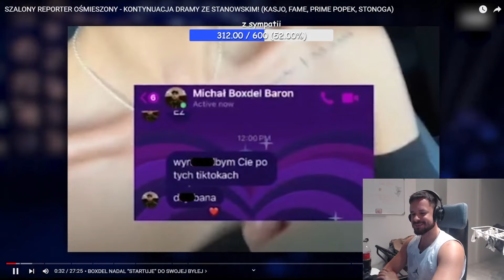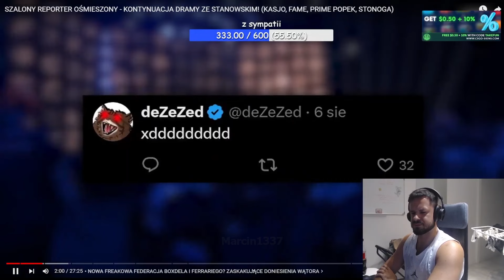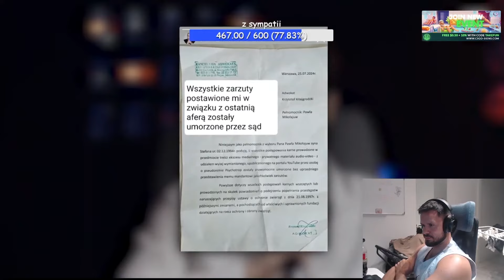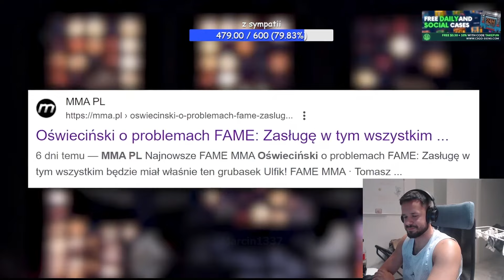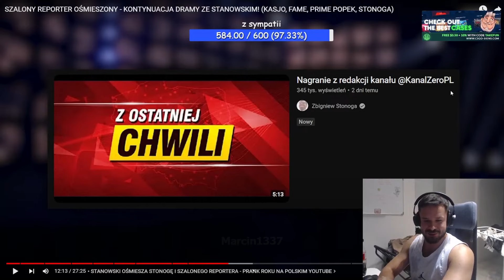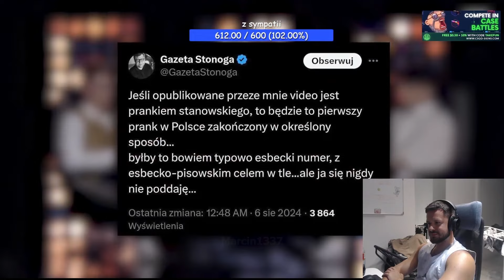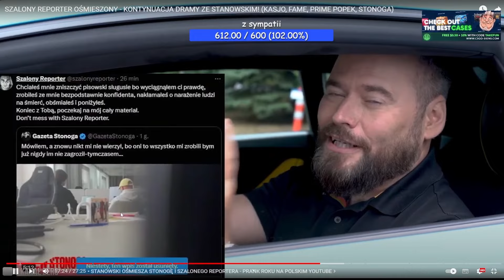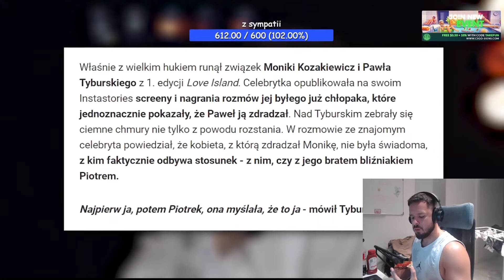TAKEFUN OGLĄDA FREAKFIGHTPOLSKA | (ISHOWSPEED, FERRARI, MURAŃSKI, TAŃCULA, PRIME)